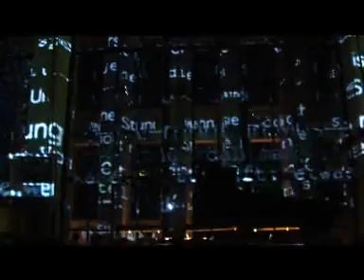Yellow Lounge 05/2008 Berlin Berghain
Yellow Lounge -- 5 Years Club Tour

Dienstag, 13|05|08 Berghain

DJs: Terrible & Clé
Live Videoinstallation: Philipp Geist
Live Act: Fauré Quartett